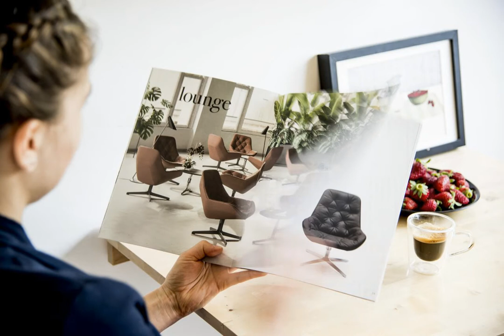de Sede's Catalog 2018 - CG photography by Design Connected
Design Connected Agency has been the go to provider of CG photography and virtual staging for the luxury Swiss furniture brand de Sede since 2016.

Recently, our team created a series of interior CG images for de Sede’s new 2018 contract catalog. We were responsible for full locations setting and styling, art directing and project coordination to deliver print-ready imagery within a month time.